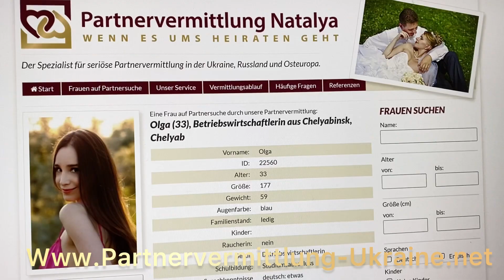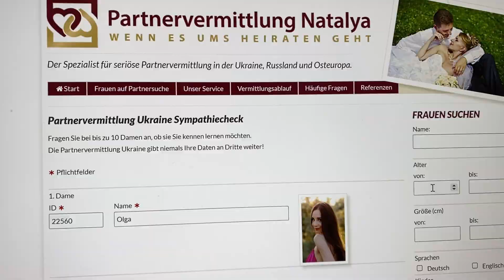Frauen aus Russland zum Heiraten | Partnervermittlung Ukraine und Russland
Olga über sich: I am a sincere, intelligent, kind, reliable, responsible, determined and cheerful lady.
I want to find here a worthy gentleman, sincere, reliable, responsible, intelligent, wise, deep... with strong family values. Someone who wants and is ready to start creating a strong family.
I want our union to be based on support, care and unconditional love.
I would like to prepare delicious breakfasts for us every morning.
I know that when the right man and woman meet, then 1 + 1 = 11.
I wish it was about us.
I love to travel and do sports, and in everyday life I prefer healthy food.
And yes, I dream of 2 or 3 children

Unsere Partnervermittlung vermittelt seit 2003  seriöse Frauen aus der Ukraine an Männer aus Deutschland, Österreich und Schweiz. Unsere Frauen sind geprüft und suchen feste Beziehung. Wir sind deutsche Firma und haben unsere Mitarbeiter, Übersetzer und Dolmetscher in der Ukraine. Wir begleiten unsere Kunden persönlich vom ersten Tag bis zum Erfolg. Unser Vermittlungsvertrag hat keine zeitliche Begrenzung!